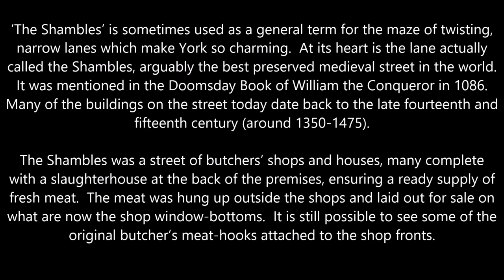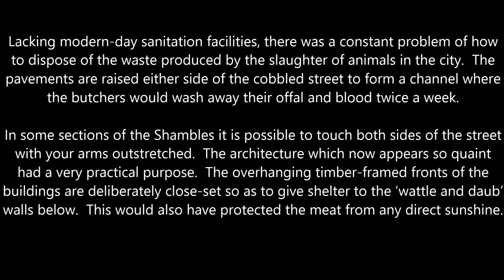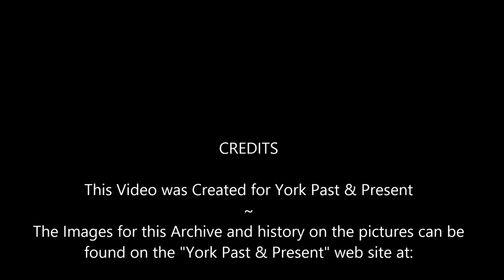The Shambles The History & the Images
The Shambles (official name Shambles) is an old street in York, England, with overhanging timber-framed buildings, some dating back as far as the fourteenth century. It was once known as The Great Flesh Shambles, probably from the Anglo-Saxon Fleshammels (literally 'flesh-shelves'), the word for the shelves that butchers used to display their meat. As recently as 1872 there were twenty-five butchers' shops in the street but now there are none.
Among the buildings of the Shambles is a shrine to Saint Margaret Clitherow, who was married to a butcher who owned and lived in a shop there.
Although the butchers have now vanished, a number of the shops on the street still have meat-hooks hanging outside and, below them, shelves on which meat would have been displayed. The shops currently include a mixture of eateries and souvenir sellers, but there is also a bookshop and a bakery
‘The Shambles’ is sometimes used as a general term for the maze of twisting, narrow lanes which make York so charming. At its heart is the lane actually called the Shambles, arguably the best preserved medieval street in the world. It was mentioned in the Doomsday Book of William the Conqueror in 1086. Many of the buildings on the street today date back to the late fourteenth and fifteenth century (around 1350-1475).
The Shambles was a street of butchers’ shops and houses, many complete with a slaughterhouse at the back of the premises, ensuring a ready supply of fresh meat. The meat was hung up outside the shops and laid out for sale on what are now the shop window-bottoms. It is still possible to see some of the original butcher’s meat-hooks attached to the shop fronts.
Lacking modern-day sanitation facilities, there was a constant problem of how to dispose of the waste produced by the slaughter of animals in the city. The pavements are raised either side of the cobbled street to form a channel where the butchers would wash away their offal and blood twice a week.
In some sections of the Shambles it is possible to touch both sides of the street with your arms outstretched. The architecture which now appears so quaint had a very practical purpose. The overhanging timber-framed fronts of the buildings are deliberately close-set so as to give shelter to the ‘wattle and daub’ walls below. This would also have protected the meat from any direct sunshine.